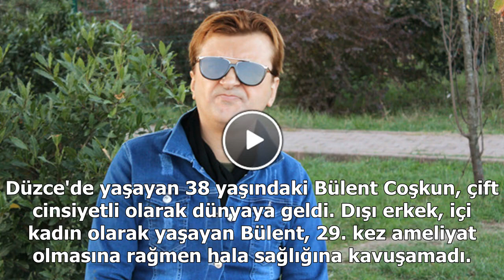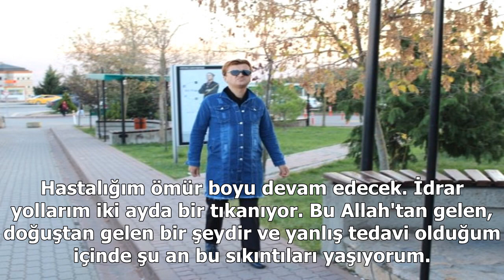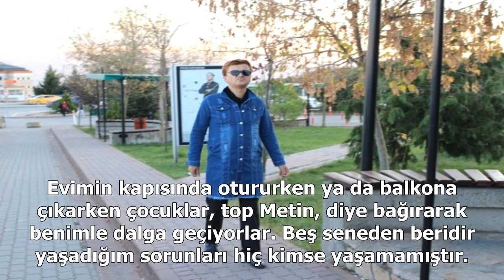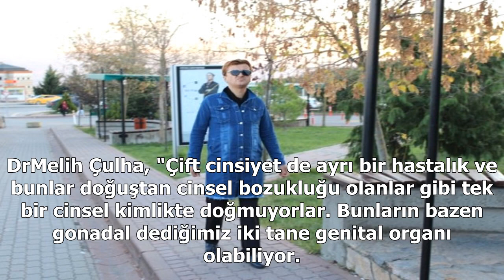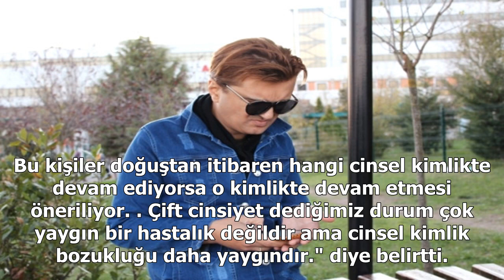Içi kadın dışı erkek olan bülent'e 29 ameliyat da fayda sağlamadı